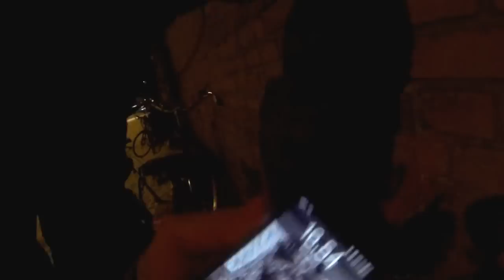Cross town Traffic - Copenhagen rush hour